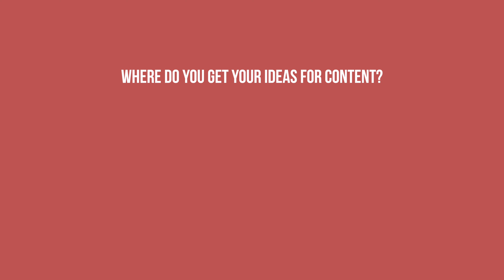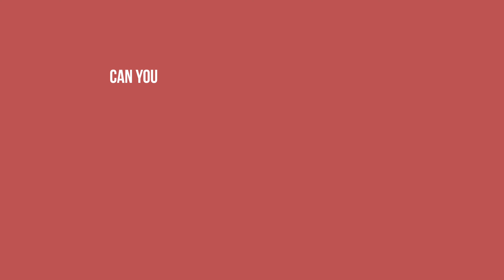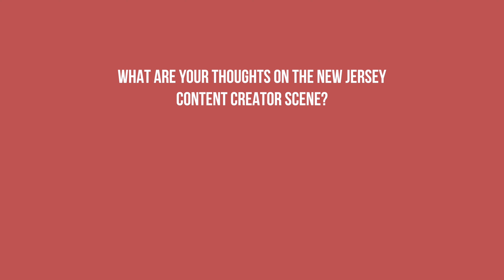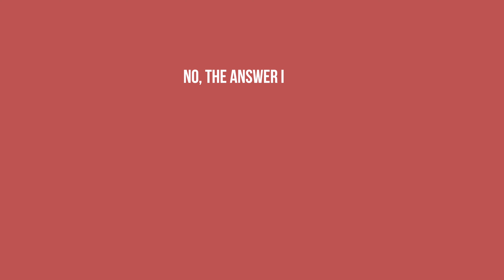GUL x Prince Ren Interview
New Jersey YouTuber/Content Creator “Prince Ren” Talks Running Into New Jersey Scene, Running Into Kai Cenat, Working With Russel Westbrook, & More